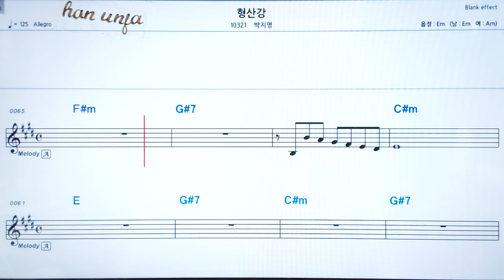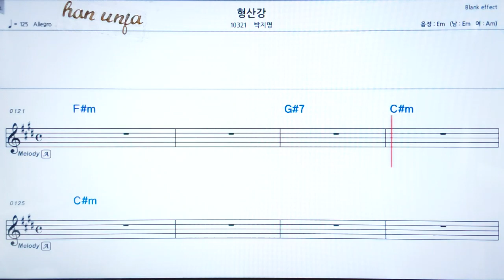💖 형산강/박지명 👍코드,악보, 가사 ,Karaoke*카라오케 반주